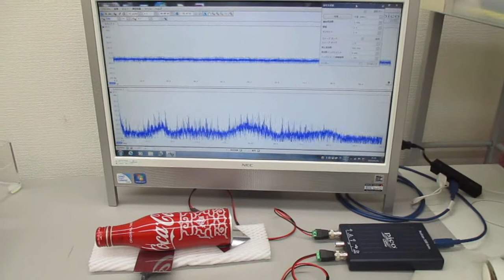アルミ製コカコーラ容器を利用した、超音波伝搬制御実験(超音波システム研究所)